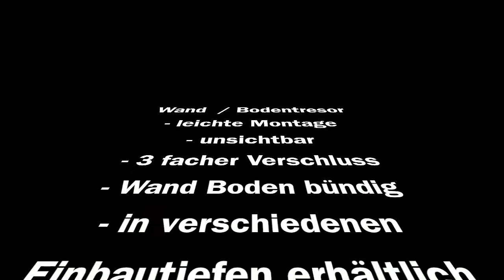Runder Wandtresor -ARD Bodentresor runder Tresor Wandeinbautresor Bodeneinbautresor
Runder Wandtresor - ARD Bodentresor Runder Einbautresor runder Tresor zur Wandeinbaumontage Bodeneinbaumontage Einbohrtresor GDI-Herdecke.de